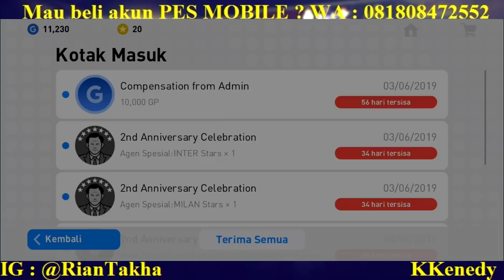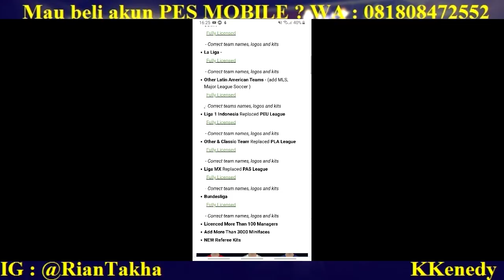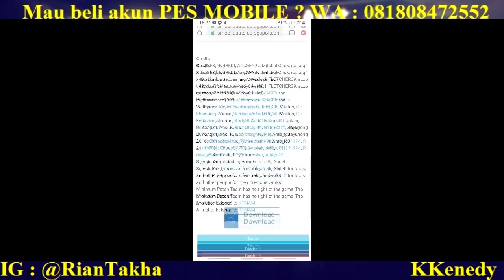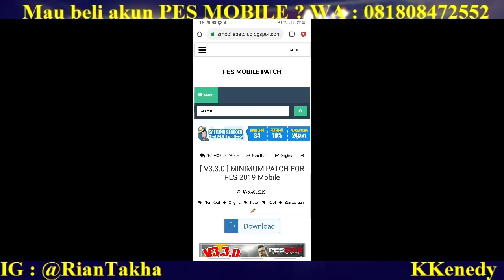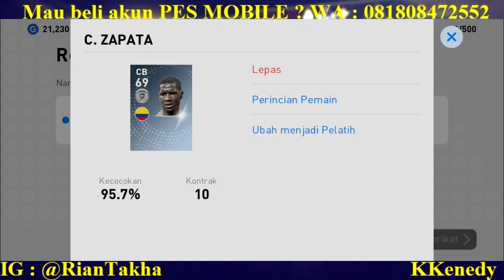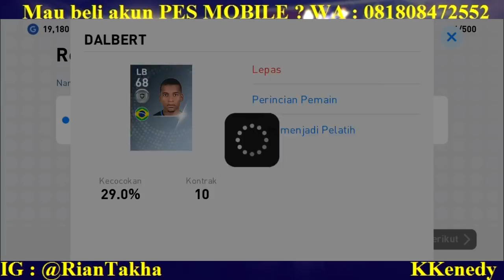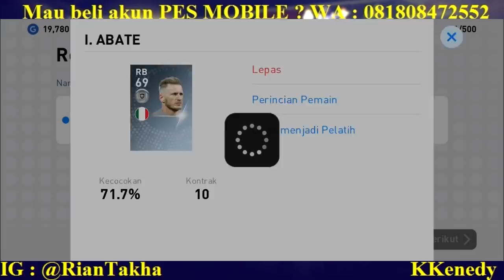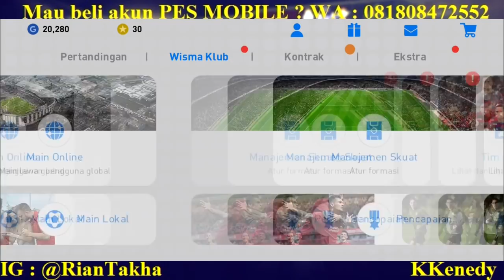FULL LISENSI ! PATCH PES 2019 MOBILE FULL LISENSI ( TEAM NAME , LOGOS AND KITS )